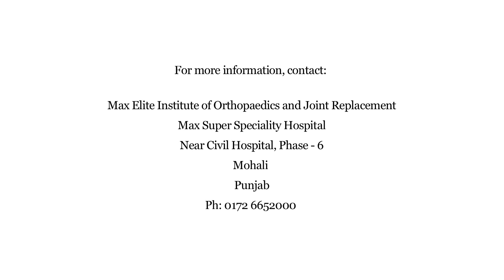Knee Replacement Surgery - Max Hospital helped Mr. Amrit Dhingra to walk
Mr. Amrit Dhingra, an elderly male patient was suffering from pain on his right knee and other complications. He was not able to climb stairs and walk. At last he decided to  approach Max Hospital for treatment. Dr. Manuj Wadhwa recommended him for total knee replacement surgery. After successful surgery he is able to walk without any pain and climb stairs without any difficulty.